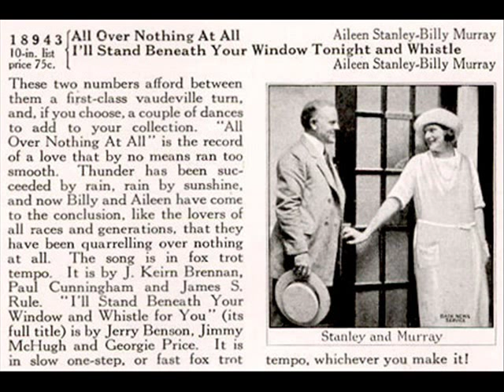1920s Music (1921) Of Aileen Stanley & Billy Murray - Boo-Hoo-Hoo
Aileen Stanley & Billy Murray - Boo - Hoo - Hoo
recorded 12/15/1921